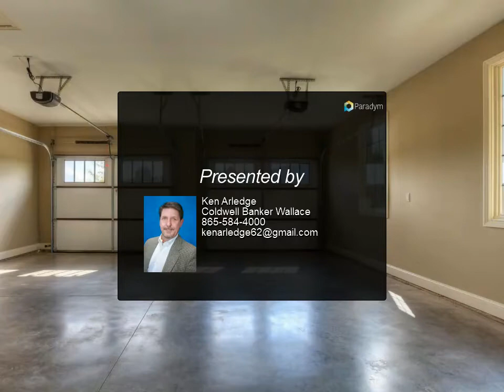Coldwell Banker Wallace - 2775 Old Club Drive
One owner home in Tennessee National Lakefront and Golfing community! This beautifully maintained brick home offers one level living at its finest with many updates. This home is located on a beautiful 2 acre pond with a fountain directly off your deck. A spacious open floor plan invites you in with high ceilings, a stone fireplace and hardwood flooring throughout. All the bedrooms are very spacious and the kitchen features stainless appliances and quartz countertops. The large Main Suite has a huge shower and walk in closet. A covered back porch and patio create the perfect place to look over the pond and relax with the surrounding nature sounds. If you are looking for a gorgeous home in a gated lake and golfing community with countless amenities, call to schedule your private showing.

2 full bath

Ken Arledge
Coldwell Banker Wallace